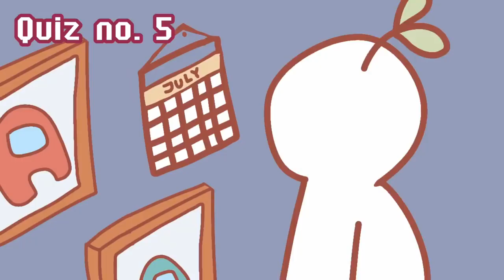Are you a Genuine Introvert?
Have you ever found yourself relating to traits of both extroversion and introversion? Introverts tend to focus on their thoughts and feelings. Extroverts act based on external stimulation. And in case you were wondering, you can fall somewhere between the two sides and change it along the way too.

Here’s a quiz to figure out where you fall among these two personality traits!

Credits

Script Editor: Vanessa Tao Script Manager: Kelly Soong
VO: Amanda Silvera
Animator: Evelvaii
YouTube Manager: Cindy Cheong

References:
Cherry, K. Apr 27, 2020.
11 Things Introverts Want You to Know. Very Well Mind. Apr 25, 2018. Test: Are you an introvert or an extrovert? Psychologies UK.